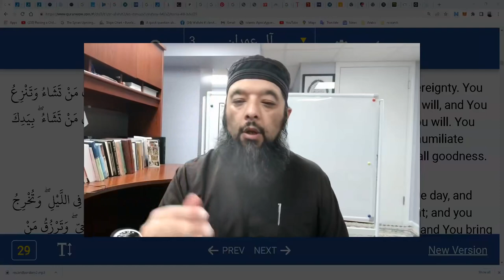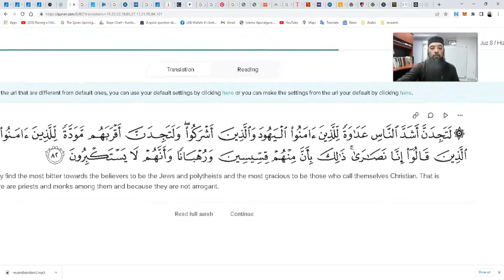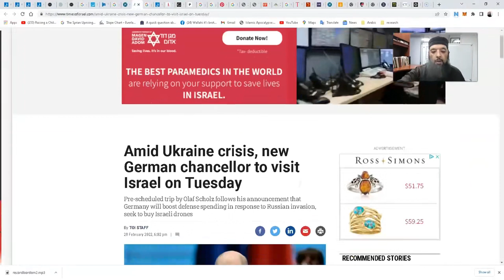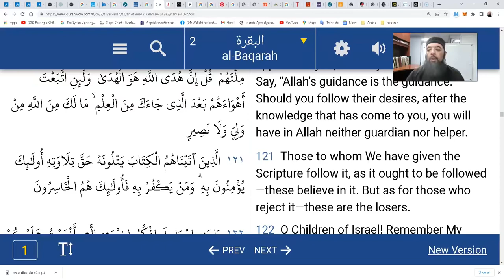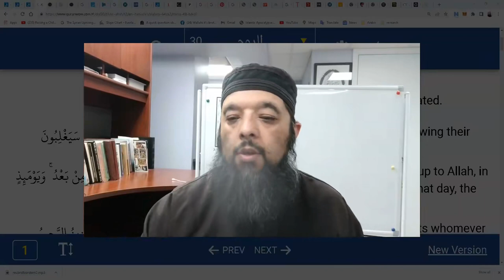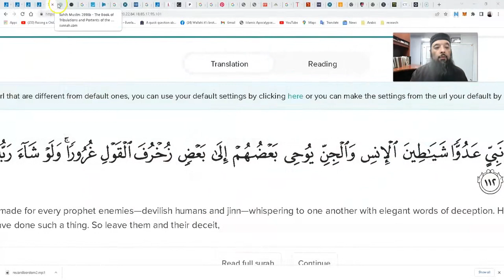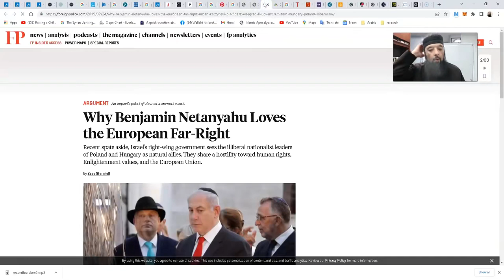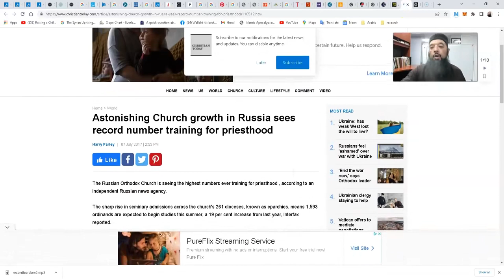Shiekh Omar Baloch - Russian Ukraine Future Outlook